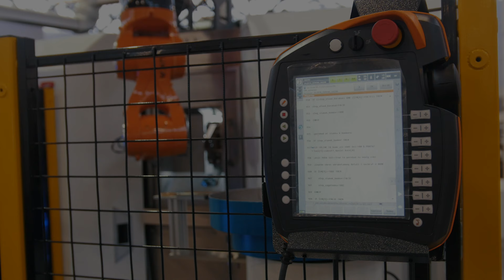Reliable Data Transmission for Industrial Automation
Industrial automation means networking, infrastructure, data links, and control signals. The Analog Devices’ Quad M-LVDS Transceiver can be used for all of these signals in an industrial environment.